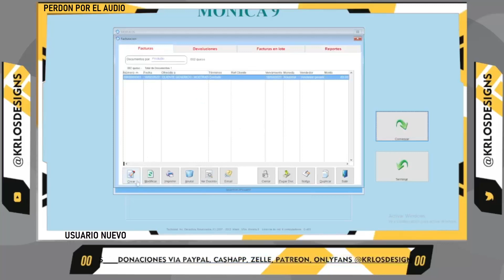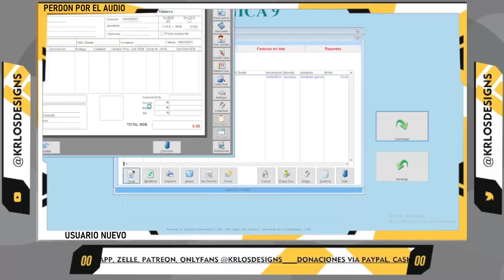Crear Usuarios en MONICA 9 Sistema de Contabilidad Como Crear Usuarios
➜Podcast
Apple

Redes @krlosdesigns

➜Videos Anteriores!

➜Biografia

    ¿Quien Soy?
    Soy Carlos Fernandez Resido en la ciudad de Santiago de los caballeros, Soy diseñador Grafico,     Con La Habilidad de Utilizar los Siguientes Software.

➜Diseño Grafico
-Photo Shoop
-Adobe Ilustrador
-Corel Draw
-Adobe InDesign
-Flexi 10
-Sketchup
-AutoCad

➜-Diseño Web y Programacion
-HTML
-CC
-JAVA
-IOS
-Android

➜Impresión
-Roland Versa Work
-Quarkxpress
-Xerox Global Print Driver

➜Edicion De Videos
-Affter Efects
-Sony Vegas
-Camtasia Estudio

➜Edicion de Audios
-Cubase
-Cool Edit Pro
-Fl Studio
-Magic Music

➜Digitacion / Oficina
-Paquete Microsoft Office

➜Otras Profesiones
-Diseñador Grafico
-Diseñador Y Programador Web y App
-Productor Musical
-Desempeño en Informática

KrlosDesigns es una Marca Creada por Carlos Miguel Fernandez un Dominicano con una Creatividad increíble.

Carlos Miguel Fernández conocido como KrlosDesigns es un Diseñador Gráfico publicitario de Santiago de Los Caballeros, Republica Dominicana.

KrlosDesigns Cambio de color de piel en dos semana con la ayuda de la meditación en la oscuridad durante grabo el proceso y lo subió completo a sus canal de YouTube y redes sociales.

KrlosDesigns estudio en la primaria y secundaria en Villa los Almácigos, Santiago Rodríguez, en la UASD En mao Valverde, además de cursos técnicos en Infotep Santiago de los Caballeros y Cursos Online en Aprende.org y Capacitateparaelempleo.com Escuelas virtuales fundada por Carlos Slim el propietario de Claro.

El Logo de KrlosDesigns paso de ser modificado del Emagotipo que utilizaba ante el cual contenía el monumento de Santiago sustituido a una K que viene siendo como Isologo el cual fue sustituido por un Isotipo compuesto por dos medias luna con el nombre en el centro.

Carlos Miguel Fernández Mejor Conocido como KrlosDesigns Nació el 10 de Octubre del 1992 en el Seguro Médico de Santiago de los caballeros en ese entonces llamada El Hospital de la Mujer.

Carlos Miguel Fernández Mejor Conocido como KrlosDesigns Nació el 10 de Octubre del 1992 para fecha de hoy 22 de febrero del 2023 tiene 30 años y 4 meses.

Su Nombre de Pila es Carlos y para el nombre artístico Utilizo la abreviatura con K y sin A Después de la K la letra R para que suene KAR Pero sin la A, Krlos, y Designs es el significado de Diseños en inglés, compuesto suena Carlos Diseños y se escribe en inglés y abreviado con K, KrlosDesigns.

Carlos Miguel Fernández reside en Santiago de los Caballeros en la Calle D, No. 14 Cuesta Colorada, Las Colinas, Santiago, Rep. Dom.

La Marca KrlosDesigns fue creada en el 2015 por Carlos Miguel Fernández.

Carlos Miguel Fernández KrlosDesigns Se auto Proclama como el diseñador más Rápido del mundo con más creatividad y calidad por ende el mejor

Carlos Miguel Fernández Se Casó en el 2016 y tuvo su hijo mayor el 11 de noviembre de ese mismo año y dos años más tarde tuvo su tercer y cuarto hijo los cuales son Mellizos y en el 2021 tuvo su cuarto hijo el mas pequeño.

Empecé a estudiar en Valverde Mao Ingeniería en sistema en la Universidad Autónoma de Santo Domingo y Diseño Gráfico Publicitario en el Instituto Nacional de Formación Técnico Profesional (INFOTEP) así como varios cursos entre ellos Locución, Reparación de Celulares, Manejo de Datos, Programación Básica, Periodismo Digital,